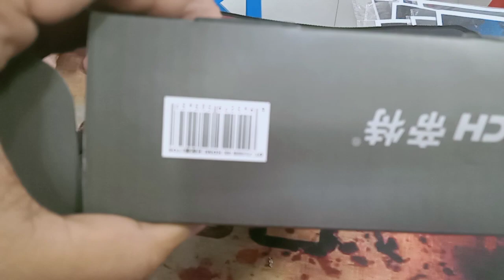HDMI splitter..... 4port/8pirt. ... কম দামে।।।।। Update Price.